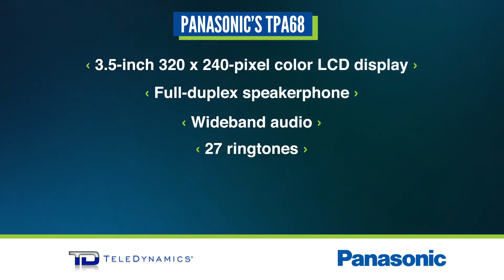Panasonic KX-TPA68 SIP-DECT cordless desk phone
Product overview of the Panasonic KX-TPA68 SIP-DECT cordless desk phone. For more information about this modern and elegant phone that combines the security and mobility of DECT with the robust feature set and UC capabilities of SIP,